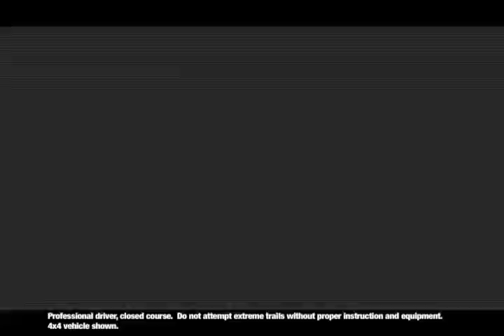Jeep Liberty Squirrel - I Swear to You